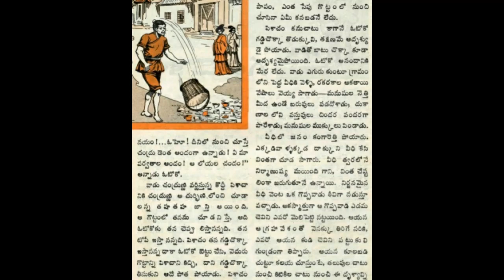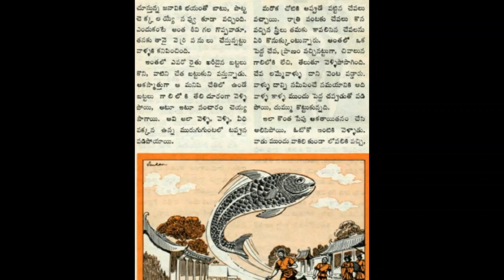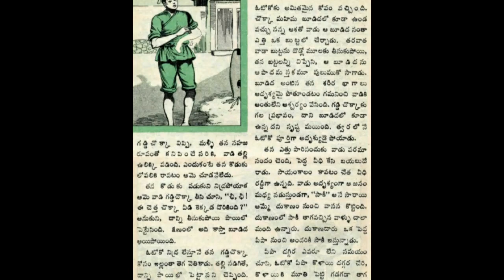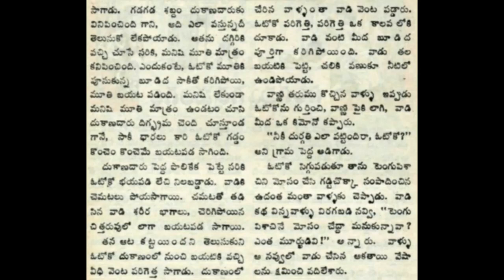గడ్డి చొక్కా చందమామ కథలు